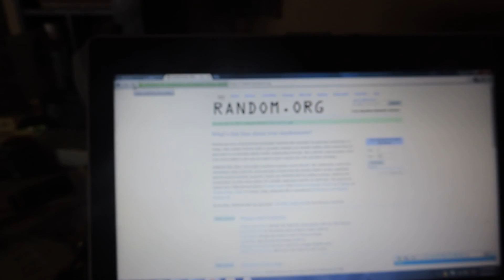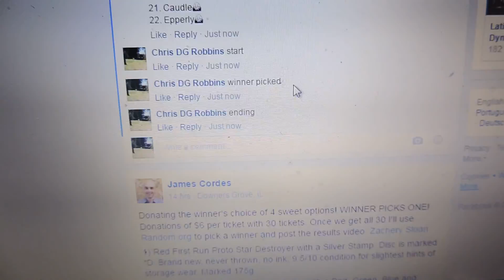David Stone 6/9/16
2 Discs, 1 winner